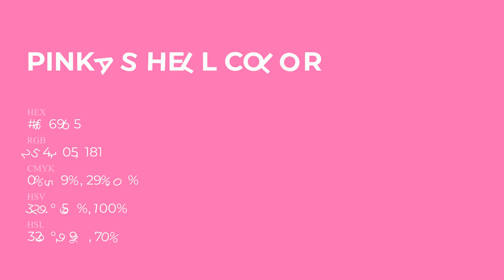Pink as Hell color fe69b5 hex Cool Red color fe69b5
What color is Pink as Hell ? fe69b5 hex, Cool Red color fe69b5

Hex fe69b5 Color Code is also known as Pink as Hell color

Hex fe69b5 Color code in RGB color code model is created after adding 99.61% red color, 41.18% green color and 70.98% blue color.
Hex fe69b5 Color code in CMYK color (process color) code model is generated after subtraction of 0% cyan, 59% magenta, 29% yellow, 0% black.